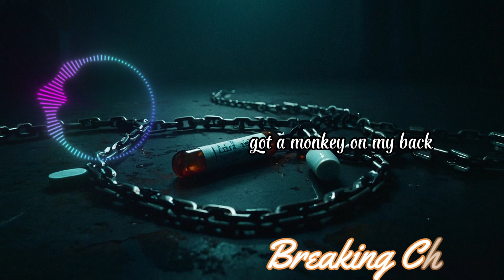Breaking Chain Songs & Lyrics BreakingChain laguhits indonesia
Discover the best Breaking Chain songs & lyrics in this video. Get ready to rock out to some of their greatest hits!